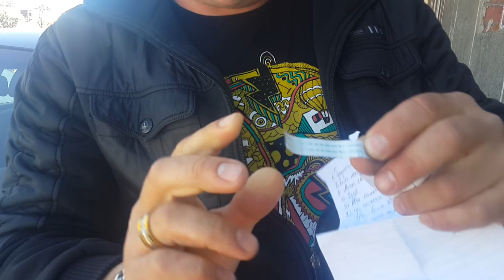Секреты bmw-535 xi.- Oтветы на вопросы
Видео ответы о bmw 535 xi .если узнали что нибудь полезное               ( не забудьте LAYK)